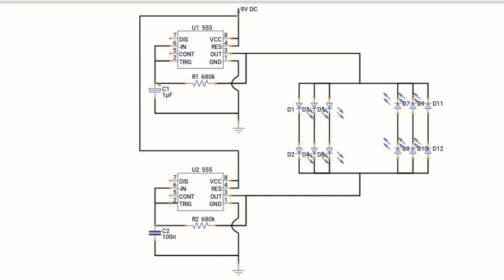Cara membuat lampu kedip strobo polisi mewnggunakan ic ne555 || police strobe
Cara membuat lampu kedip  seperti pada lampu strobo polisi. Menggunakan 2 buah ic n555 sebagai controller nya. tegangan kerja rangkaian ini 5 volt sampai 12 volt. untuk masing-masing tegangan menggunakan led yang berbeda pula.